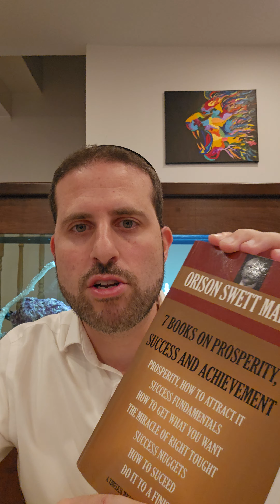STOP ABANDONING YOURSELF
Discover the greatness sleeping within you.